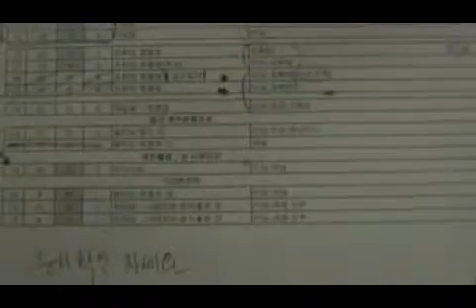YAB- The Sea Eel And Pig Rabbit Song Tr Sub.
Park Shin Hye l Turkey